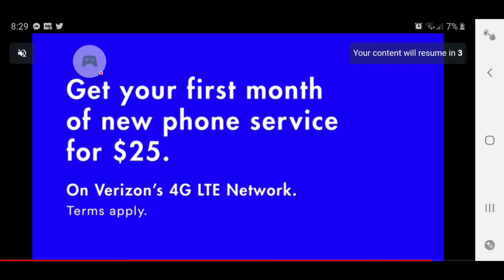Headball 2 ⚁! Player of the match! Plus 32,000 gold 🥇 event prize 🏆.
Gold 🥇, Diamonds 🔹, Scratchers, Rare packs, Character pack, Costume packs, super powers ⛮ Scratchers and energy 🍻 drinks